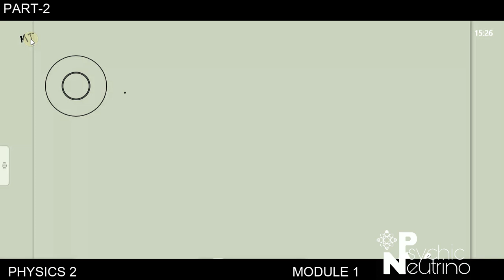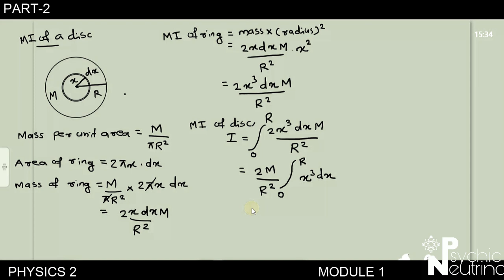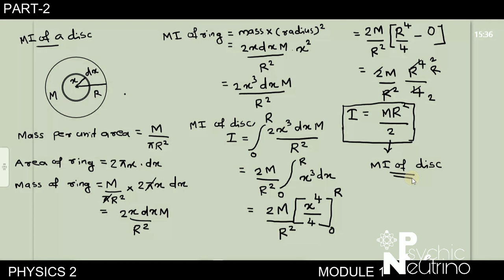Physics 2 | Module 1 | Theory | MI of a disc | PART-2